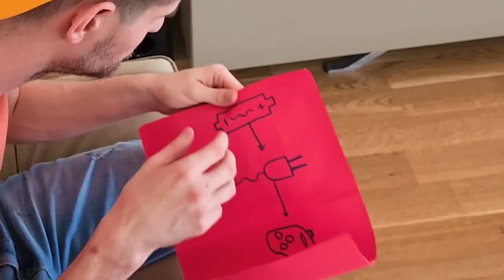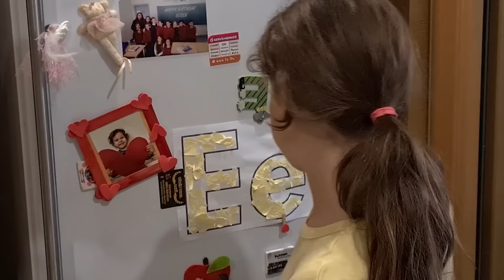NO LLAME A TODOS LOS MONSTRUOS AL MISMO TIEMPO